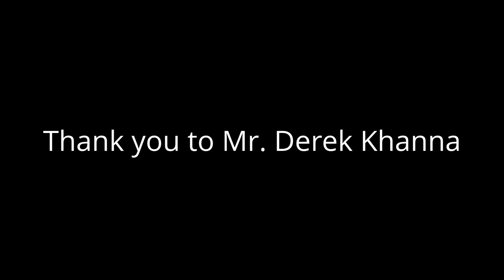Derek Khanna at FSU Law Fed-Soc's event on Bitcoin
Derek Khanna speaking on Bitcoin at the Florida State College of Law for our chapter of the Federalist Society. This event was held on March 20th, 2014.